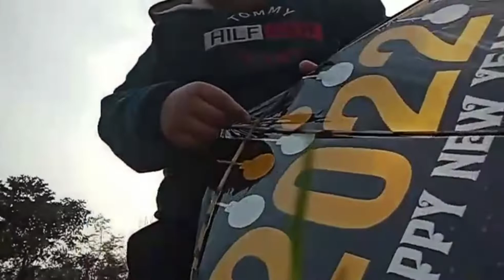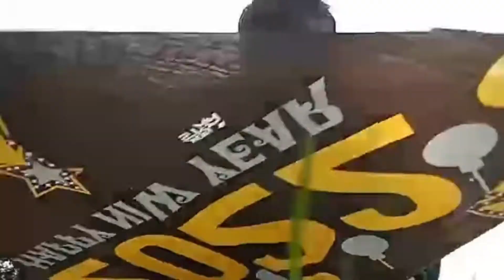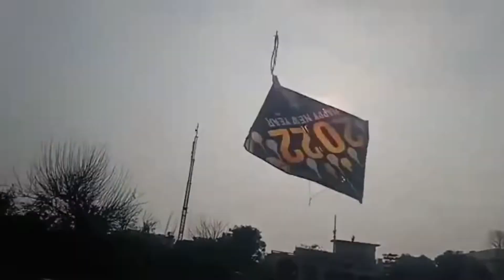Kite flying |Aakhir Uda hi di .🪁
Hit likes .

Lots of ❤️

patang kaisy udayn
First time I am sitting in udankhatola (Rope way trolly)
dance india waale aarav bamola